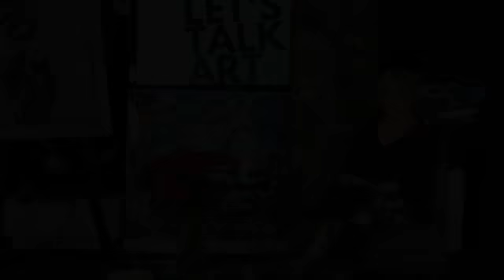Contemporary Naive Artist Interview in Studio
On this episode of Let’s Talk Art, a contemporary naive artist is being interviewed all the way from Australia! This is the first time I had a contemporary naive artist in my studio. I enjoy doing contemporary artist interviews because it is such a brilliant art style.

In this contemporary artist interview, Wayne Elliot shares his many paintings that show his creative side.

In this episode we had this amazing contemporary artist in Australia make it to our talk show.

🔴 *** MY PRODUCTS ***
If you would like to order art please visit my

🔴 *** ABOUT ME ***
Reshefsky’s paintings express her dazzling vibrant spirit, eternal youth and joie de vivre which is highly sought after by collectors and private collections of connoisseurs throughout America, Europe and Canada. Over the past years, she has created numerous commissioned works and donated many art pieces to public and charitable venues around the world.

Amy is now the host of "Let’s Talk Art" on Brooklyn  Cafe, AmpTV productions, where she interviews a variety of artists and shares valuable art and business tips.